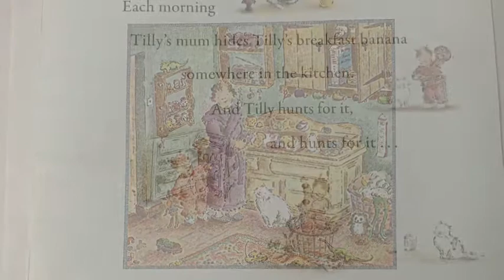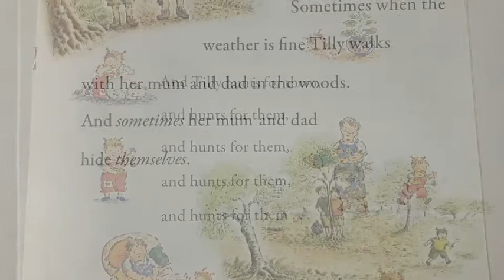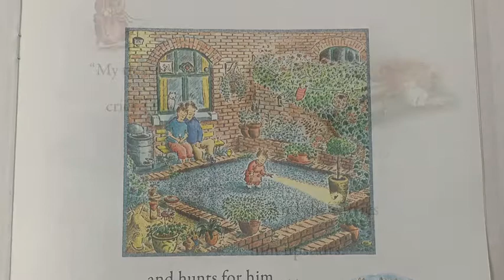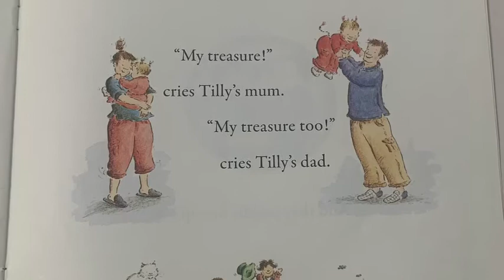Treasure Hunt by Allan Ahlberg